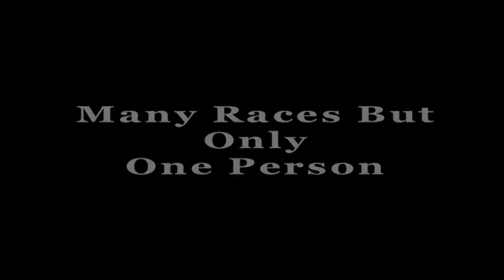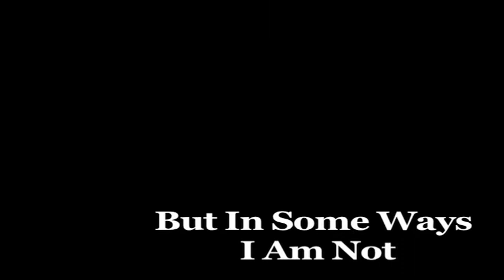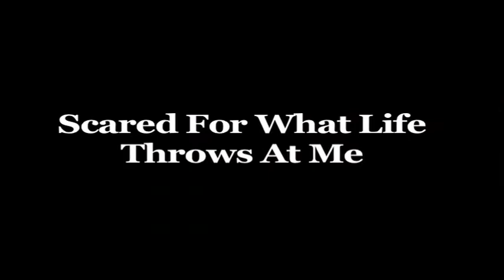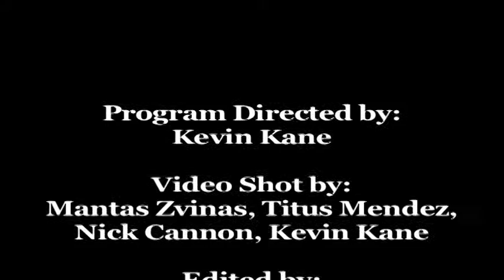Performing Who I Am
Theories of Identity in a Summer High School dance Theater Program.
Featuring the Students of the UCLA High School Dance Theater Intensive Program
UCLA Department of World Arts and Cultures Summers of 2007, 2008, 2009